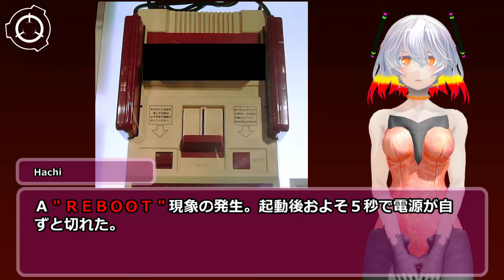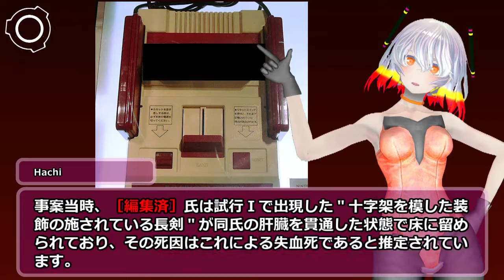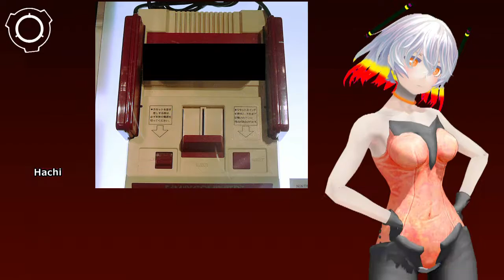SCP-512-JP - エクストラ・クエスト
アイテム番号: SCP-512-JP
オブジェクトクラス: Euclid
author: Linraw
VOICE:AquesTalk
素材:nc98902 シナリオ読込型VRoidビューワ HachiViewerPlus